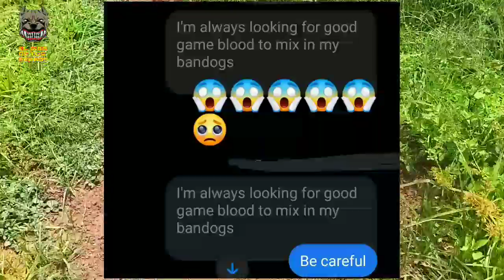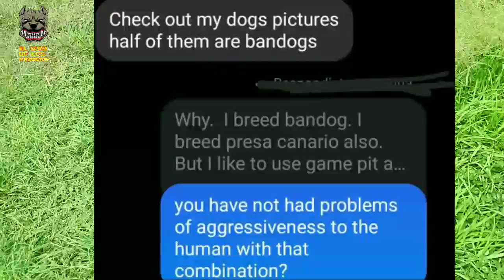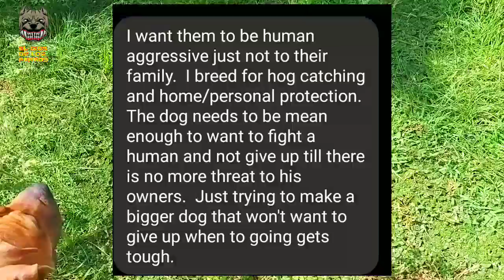El APBT enfocado en GUARDIA Y PROTECCIÓN - Parte 1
En este video hablaremos sobre este tema del uso de la American Pit Bull Terrier como perro de guardia y protección